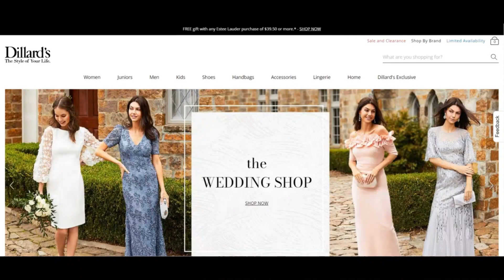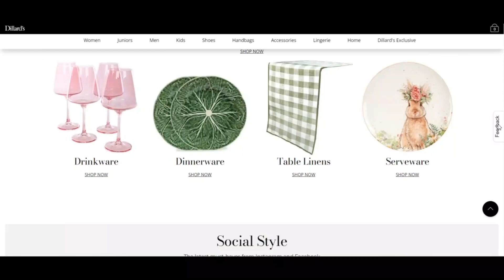Dillards Reviews [ With Proof Scam or Legit ? Dillards ! Dillards Com Reviews ! Dillards.COM reviews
Plainly dillards.com is legit and Possibility-cost-free to carry out rather then a rip-off Website-site.

The Assess of dillards.com is constructive. The nice count on score relies on an automated Investigation of forty distinctive facts assets we checked on line such as systems utilised, The placement of the company, other Web sites Situated on the identical Online server, etcetera.